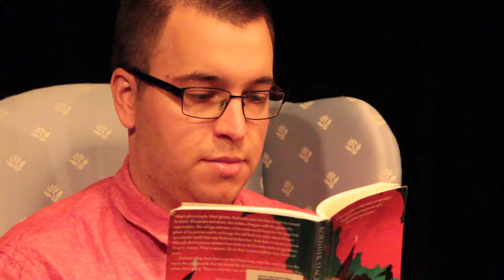Archivist Wasp Regis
Matthew Regis
Danvers High School Math Teacher
Book:  Archivist Wasp
Author:  Nicole Kornher-Stace